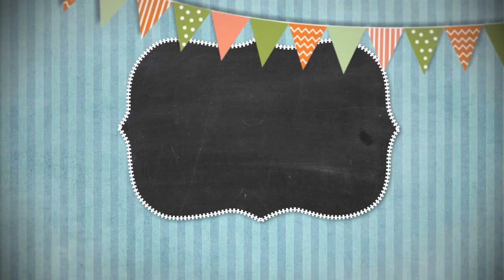Сказки на ночь 01 мая 2024.